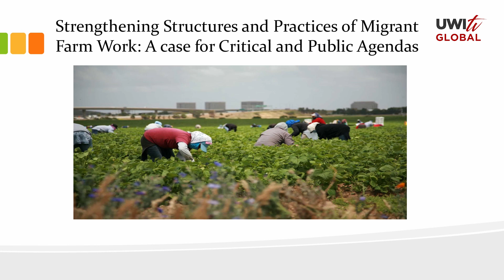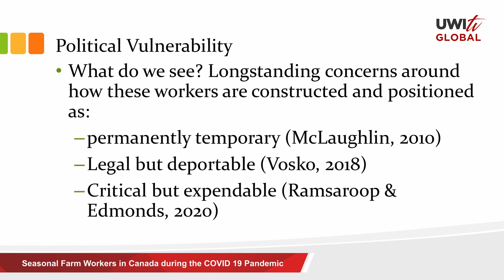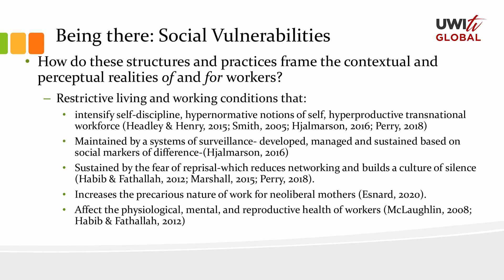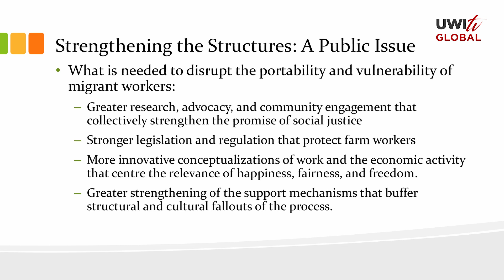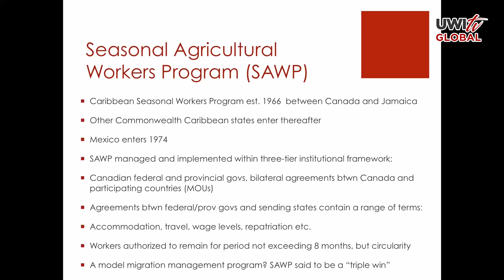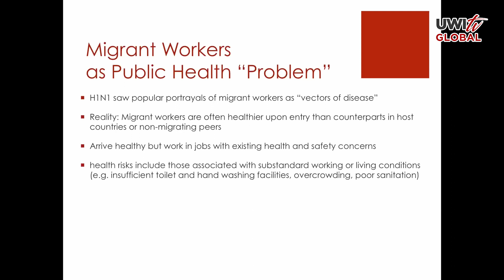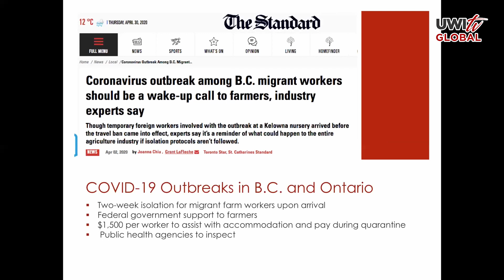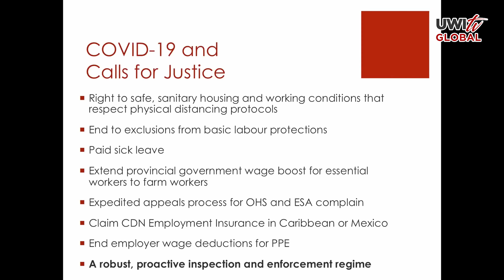Canada-Caribbean Institute Forum on Seasonal Farm Workers in Canada during the COVID19 Pandemic Pt 1